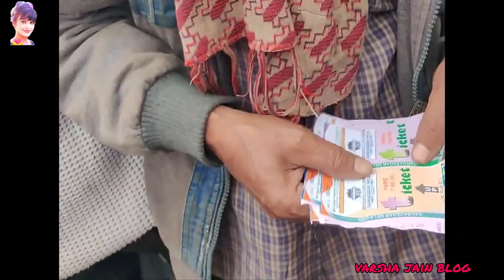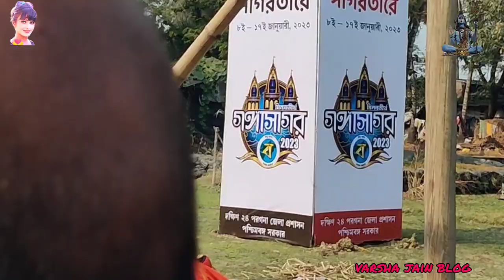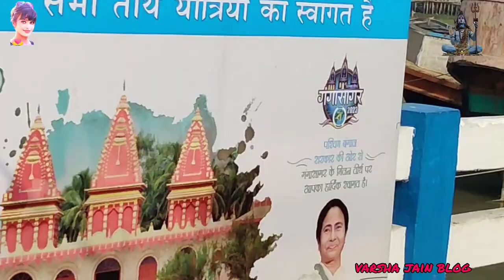गंगासागर मेले की लाइव यात्रा देखकर जाएंगे तो कोई रुकावट नहीं आएगी // Gangasagar Milan Teerth 2023